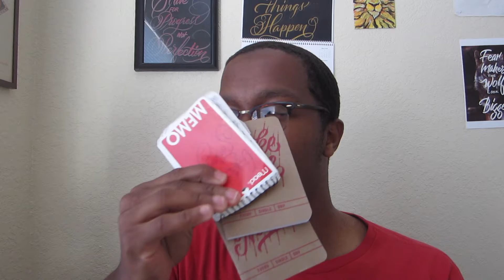how to deal with self doubt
Open Me I Dare you

Instagram.com/JostenDooley